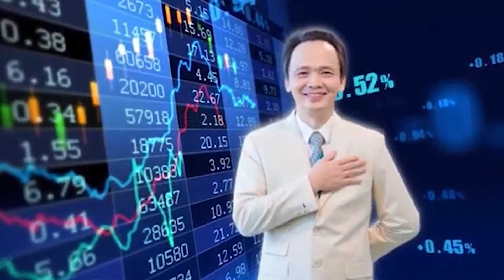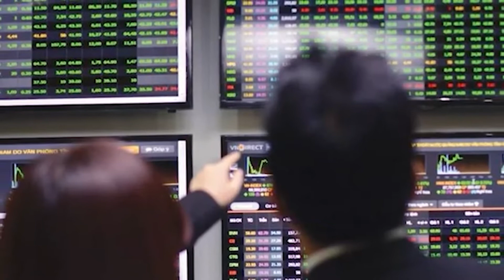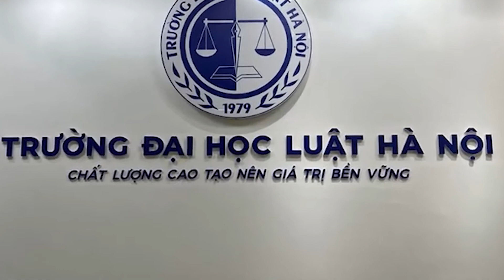Ông Trịnh Văn Quyết sẽ đối diện mức án nào sau quyết định khởi tố? | Tin 24h mới nhất